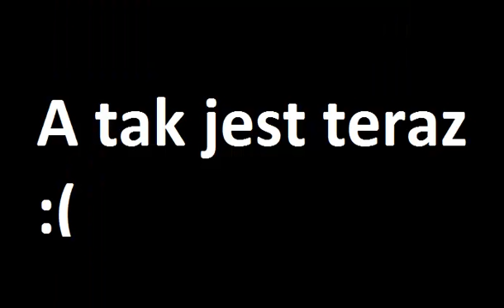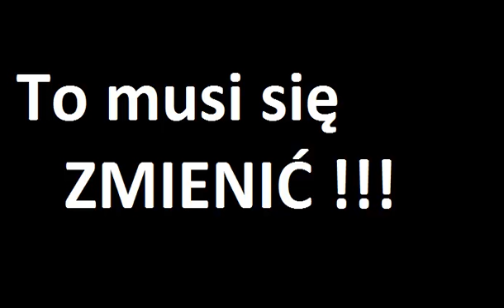Doping wróci do Dobrzycy !!!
Filmik ma na celu "przywołać" dobrzyckich kibiców Czarnych do dopingowania swojej drużyny !